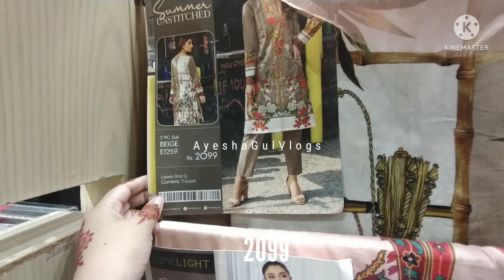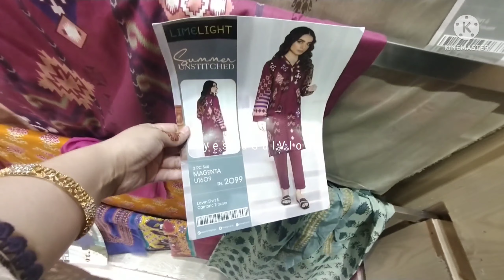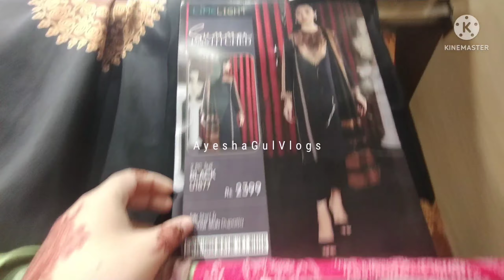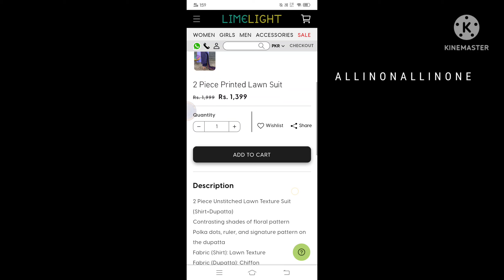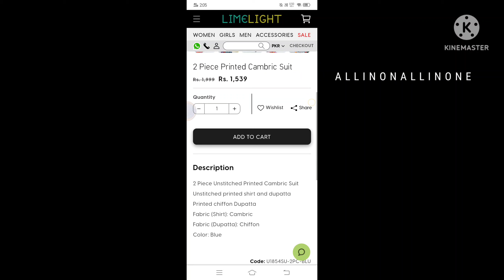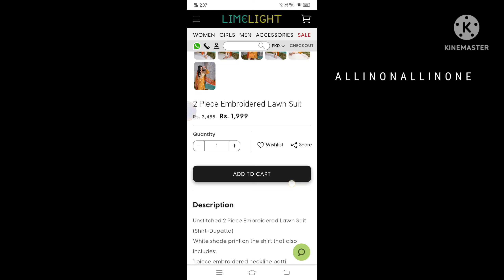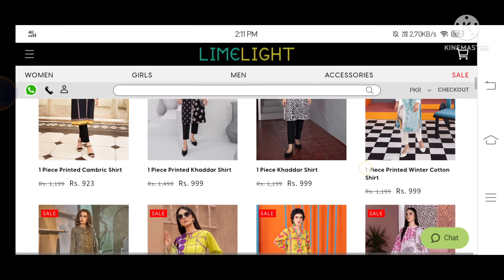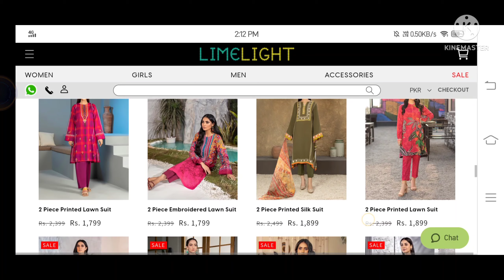Limelight sale Up To 40% Off May 15, 2022